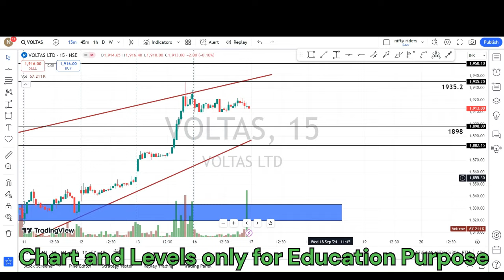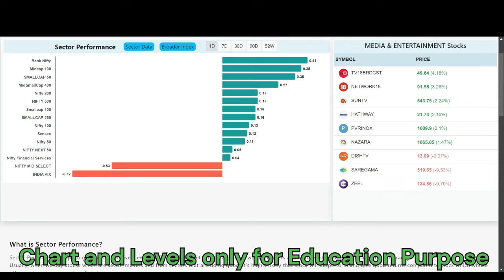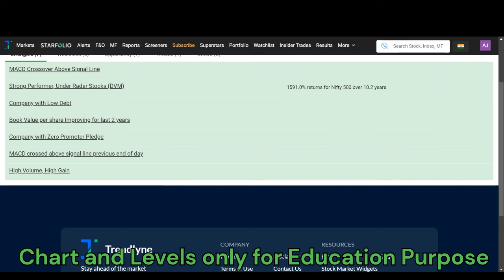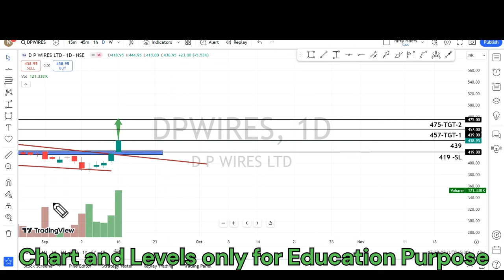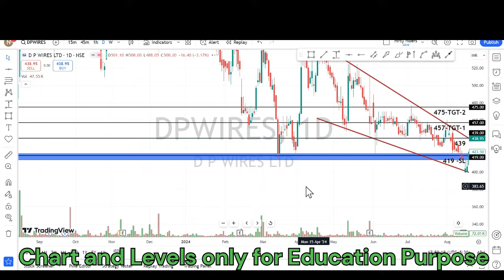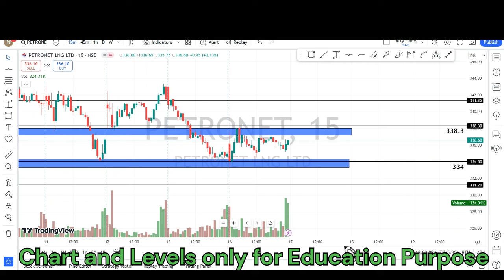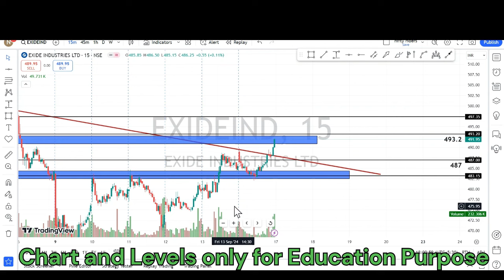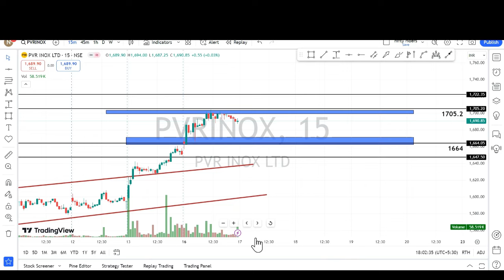ഇൻട്രാഡേ+swing pick🔥🔥for 17th Sep | price action pattern with levels | intraday strategy Malayalam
ചെയ്യുക.

 🔥🔥🔥 Super paid Trading Strategies Click below 🔥🔥🔥